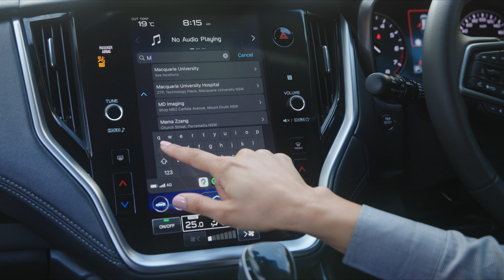Every Role is Vital: A Day in the Life of GE HealthCare Field Engineers in Australia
At GE HealthCare, every role is vital in creating the future of healthcare. Join us for an exclusive behind-the-scenes look at a day in the life of two dedicated field engineers in Australia. From troubleshooting healthcare technology to ensuring seamless equipment operation in hospitals, see how their expertise and teamwork make a difference in the healthcare industry.

Our field engineers and biomedical technicians are the heartbeat of how GE HealthCare supports our customers. Our rich legacy of pioneering medical advancements, continual investment in research and development, and innovative talent enable us to rise to the challenge of advancing healthcare for future generations.

Start your career with us and develop your skills alongside our ambitious teams striving to build a healthier future. Learn more about engineering, view available opportunities, and apply